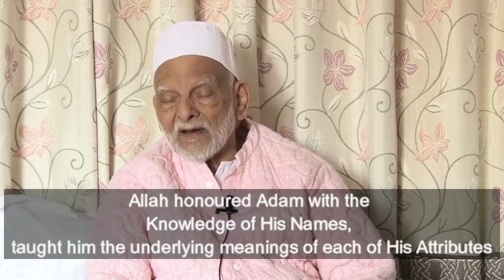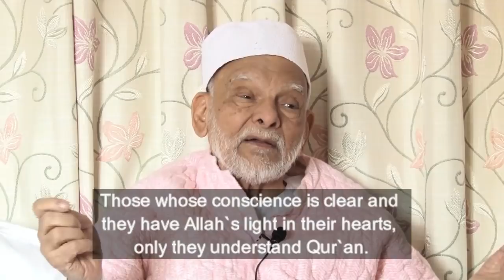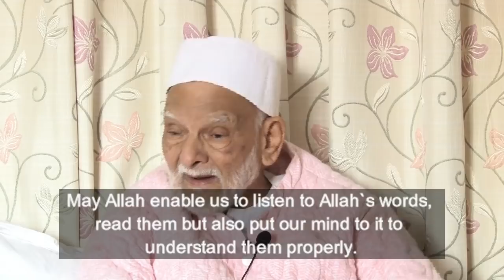Lecture for Regional URS Mubarik 2018 - Khwaja Shamsuddin Azeemi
Lectrue for Regional URS 2018 (39th URS Mubarik Hazroor Qalander Baba Auliya r.a) cermonies around the globe.
Yaqeen Kesay Hasil hota hai